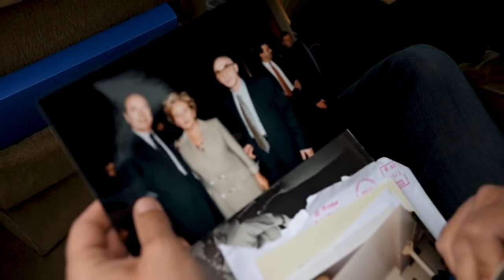Automoto (TF1) : François Hollande en invité exceptionnel de l’émission de voitures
Automoto est à retrouver ce dimanche 6 juin 2021 à 10h15 sur TF1.
Chaque dimanche, «Automoto» propose des essais chronométrés des supercars pour rêver, le test sans concession des nouveautés incontournables pour mieux choisir, des enquêtes pour répondre aux questions qui fâchent sur les sujets brûlants, la découverte des routes extraordinaires de France et de toute la planète, mais aussi des grands formats pour des rencontres intimistes avec des personnages hauts en couleur.